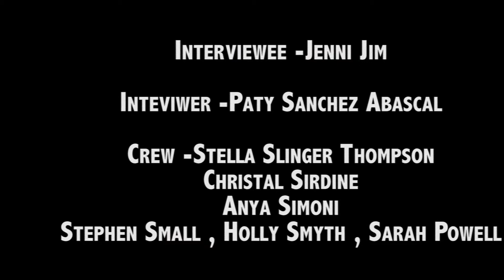Group 8 - Documentary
A documentary on dancer Jenni Jim

Cast:
Interviewer - Patricia Sanchez
Interviewee - Jenni Jim

Crew:
Sarah Powell
Christal Sardine
Anya Simoni
Stella Slinger Thompson
Stephen Small
Holly Smyth